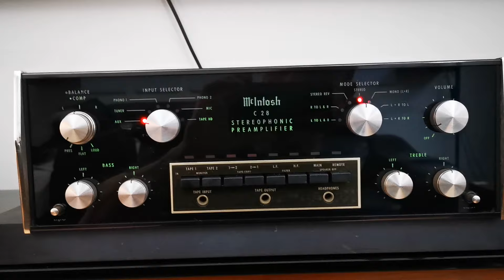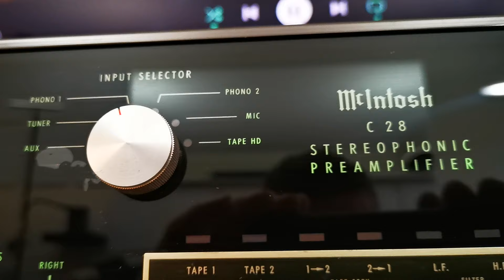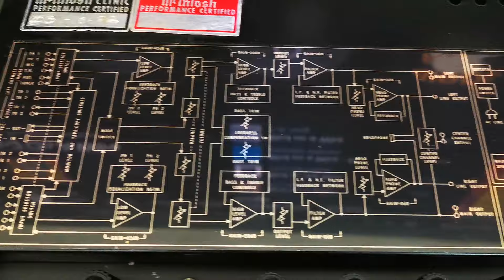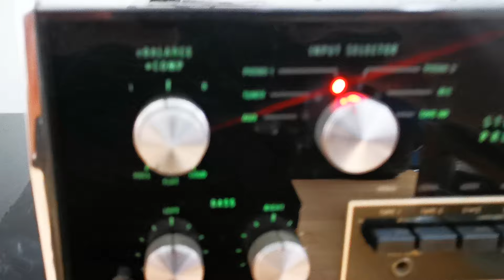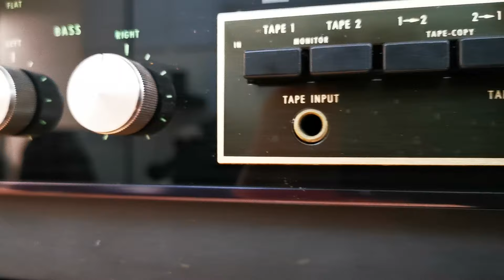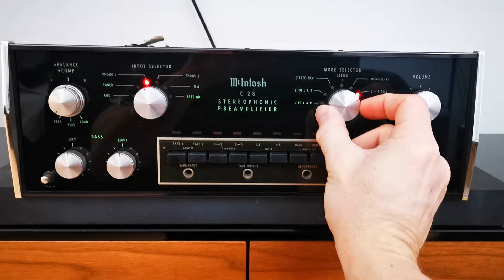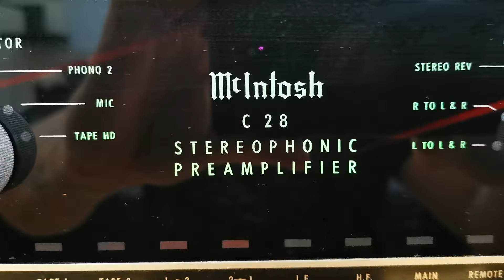McIntosh C28 Solid State Stereo Preamplifier (1970-1978) **SOLD**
AVAILABLE FOR PURCHASE ON THE FOLLOWING SITES: **SOLD**